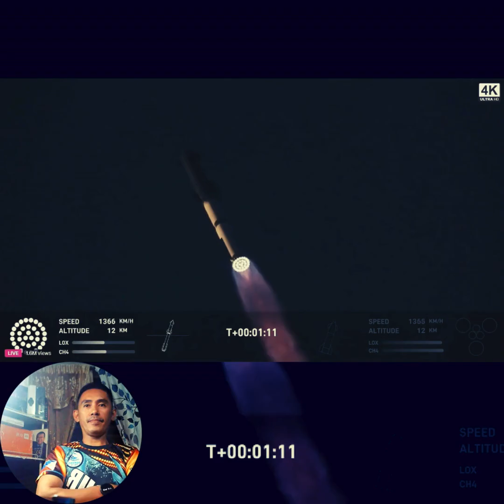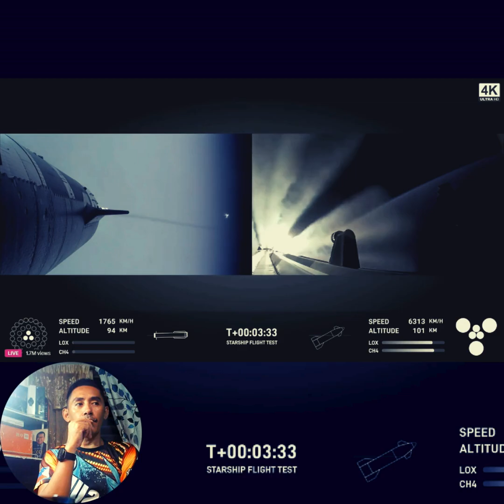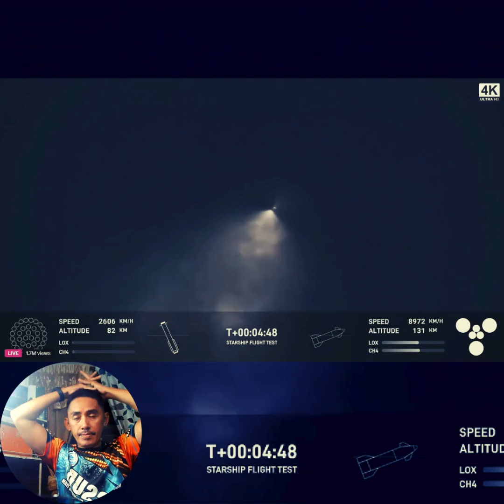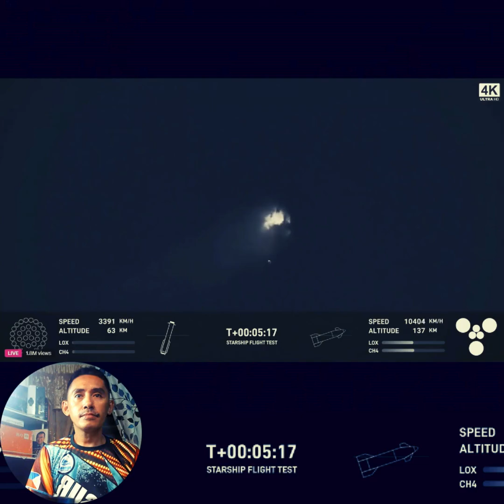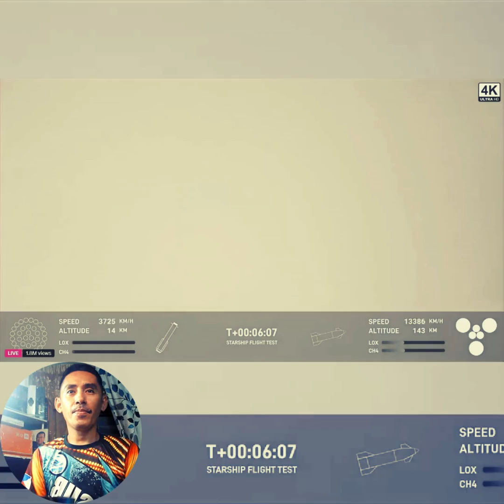My Reaction of Starship Launch SpaceX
Human history in the making at the Space X
Starship base. Interplanetary Space-bearing civilization.
The launch was cool — but landing was insane. Watching the rocket returning from orbit, fully mind blowing.
Insanely impressive engineering. Full sci fi mode on.